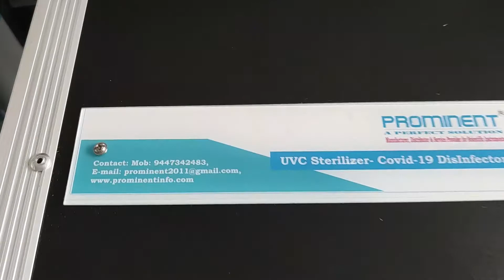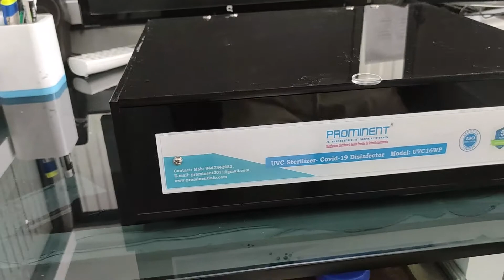UVC STERILIZER FOR COVID-19 DISINFECTION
OUR Automatic UV-C Sterilizer is Designed for the Maximum performance with 360Deg. Exposure. The Unit automatically will Switch off the Radiation after Sufficient time of exposure. This Product is designed for Offices / Industries/ Institutions/Public Places etc.